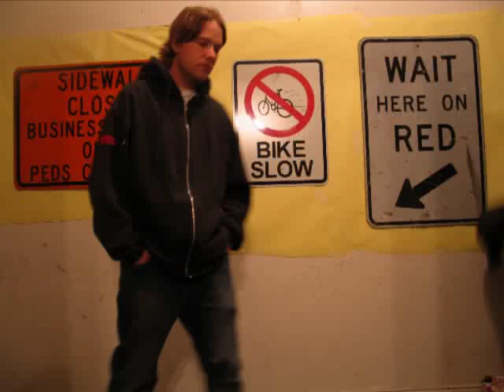LIVE ART by JASON THIEKLE, SCOT LEFAVOR and RAY YOUNG CHU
Live Art with JasonThielke.com, ScotLeFavor.com and RayYoungChu.com of THE YUMMIES.